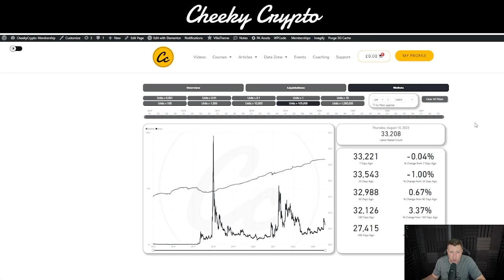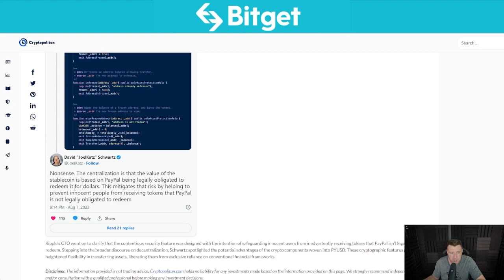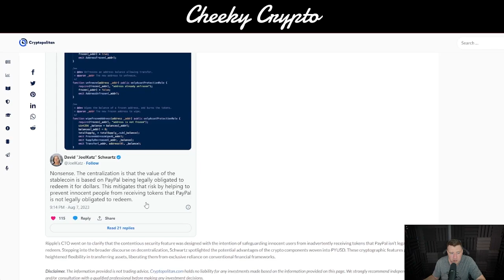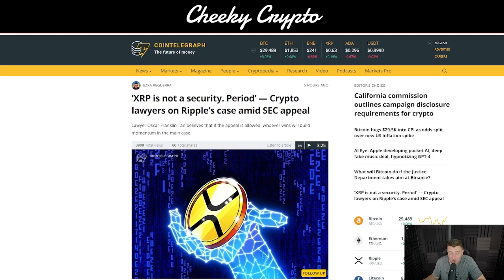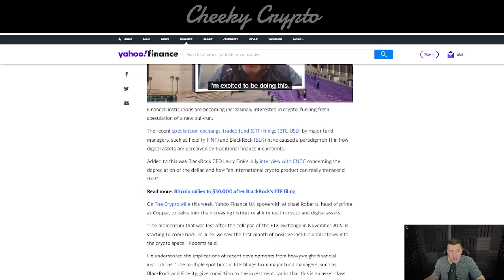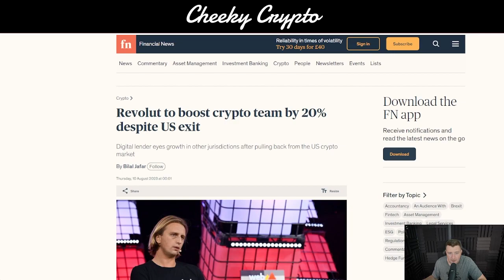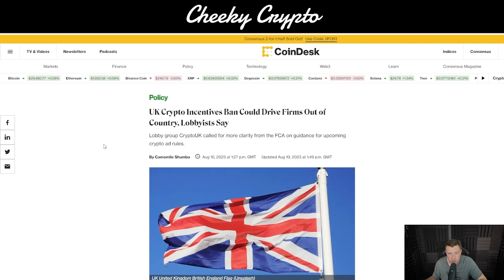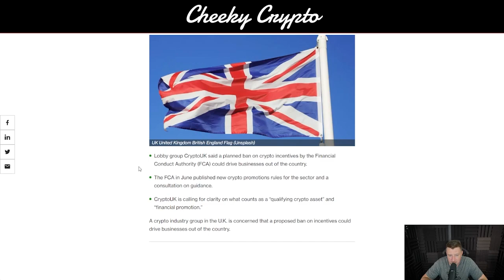Could Ripple XRP Challenge USD as World Reserve Currency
Membership Includes the following benefits:

⭐ Technical Analysis
⭐ News Updates